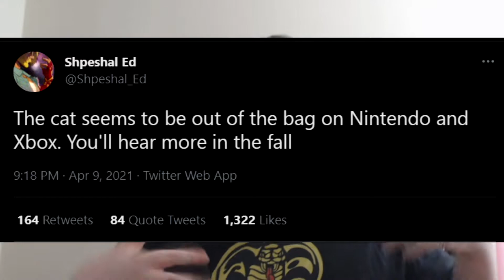Xbox Game Pass Is Coming To The Nintendo Switch?